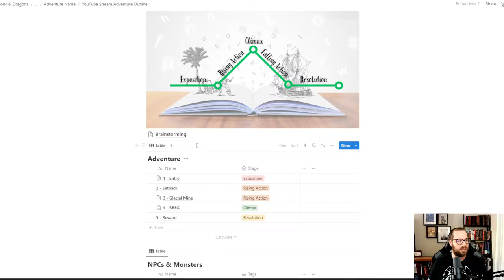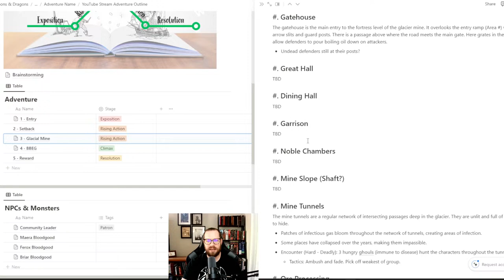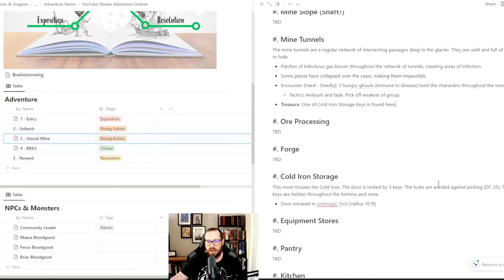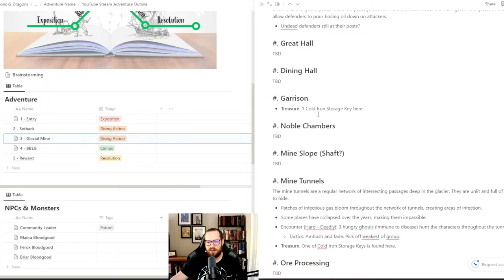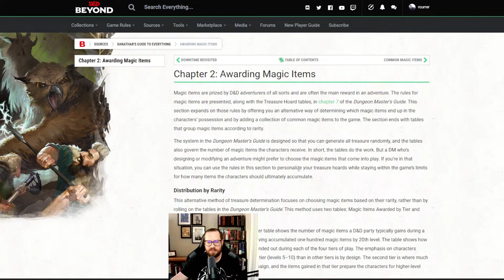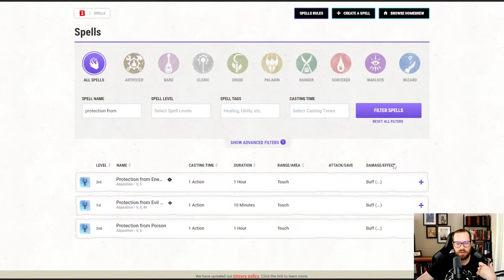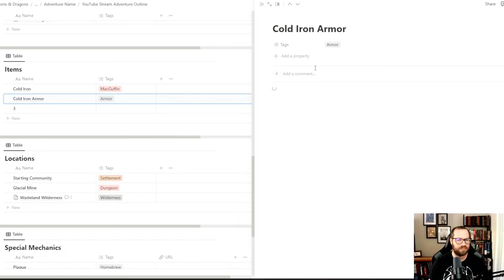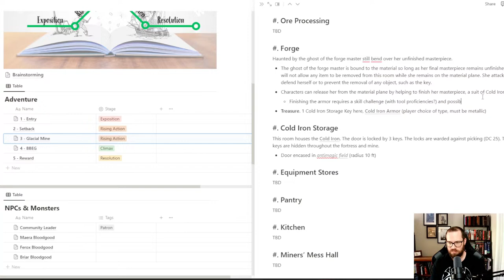Part 5: Let's write an adventure! How to write and organize dnd adventures for your home campaign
This is the fifth live stream in a series about how to write and organize compelling adventures for your dnd or ttrpg game that uses exceptional storytelling to get and keep your players hooked. In each live stream, we'll break down the various components and techniques of writing an adventure as we write one together in real time.